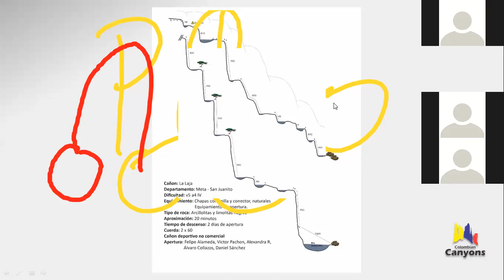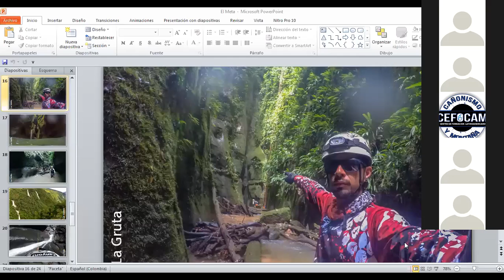cañones de latinoamerica 3